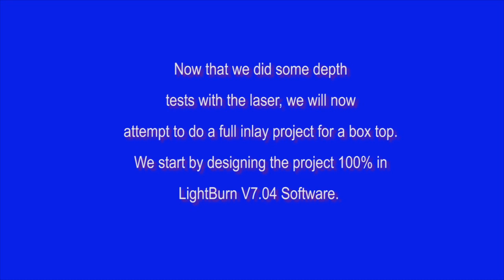First Laser Inlay Project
First attempt at doing a laser inlay. Using LightBurn software, XM-1060 100 Watt laser